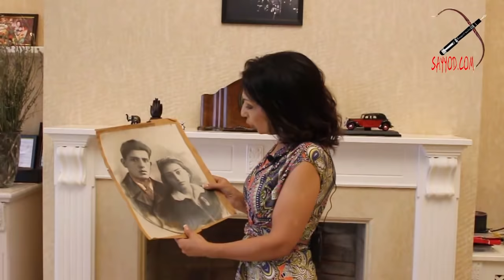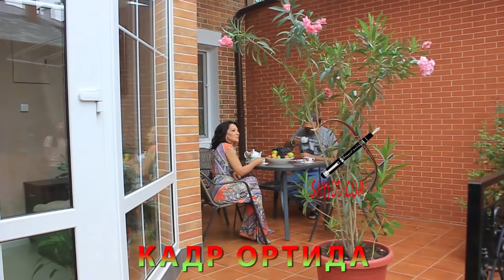Насиба Абдуллаева уйида мехмонда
Nishonda -Насиба Абдуллаева уйидан эксклюзив репортаж ва сухбат.
-Насиба қандай қайнона?
-Уйидаги мехмон бўладиган санъаткор дўстлари ким?
-Келинни миллати фарқи бўлмаган, сабаби...
-Насибанинг ўзини миллати нима? Иқрорлик!
-Рус ахбороти хабарларига ишонч йўқ
-Консерваторияни битирганлару  ритмдан ташқари ва фальш куйлаётганларга муносабат
-Ёш хонандалар учун санъатдан илмий ва маданият дарслигини ўтайдиган сухбат.
-Санъаткорнинг ташқи кўриниши ва Наргиз Зокировага хам муносабат...кутилмаган жавоб
-Бу сухбат эмас, кўпроқ Насиба хақида мини фильм!